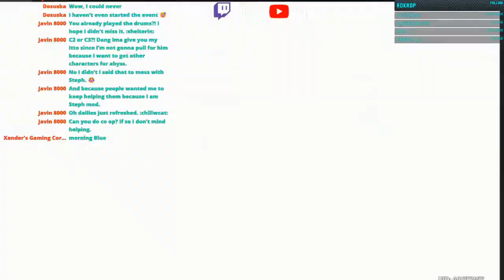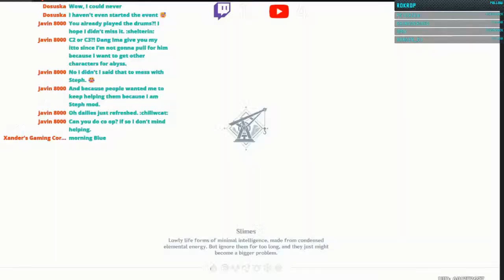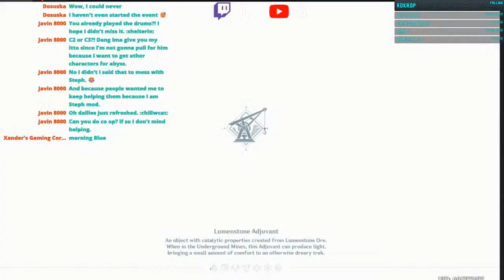Itto Bongo Drum Event + Chasm Quest (cont'd) | Genshin Impact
PlayStation and PC Gamer
 I stream early Mon, Wed and Friday @2AM EST

Come and join the Oni Legion fold!

Hey guys! Blu3 0n1 here! I was want to tell you all a bit about myself and this channel:

I am a male Filipino YouTube streamer.
94 baby ⛎ (Ophiuchus)
US based.
I love comedy, all manner of jokes, memes, singing, anime, and video gaming.

My vision for this channel:
I hope to build a safe, gaming community where anyone of different backgrounds is welcome. I also plan to help struggling, smaller channels like mine grow so we can all reach the goal of Platinum(and beyond!) TOGETHER as Youtubers.